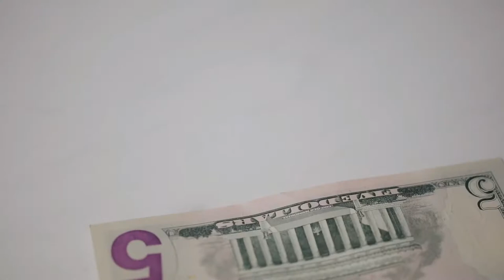RAW MEAT VS KIBBLE FOR PUPPIES | POMERANIAN PUPPIES EAT RAW | EXPOSING PET FOOD INDUSTRY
I couldn't find the information regarding bacteria and the way it interacts with the body. However, here's a simple and short explanation of how bacteria operates:

Bacteria are a natural part of our biological body. Each bacteria has a purpose and job in our body. The same goes for all beings and creatures. Bacterias in our gut aids in breaking down food and keeping our digestive system in balance.

There is no bad bacteria. There is only bacteria. Bacteria gets classified as bad because they end up being at the scene when there is an infection or inflammation, etc. which leads to people assuming that they are the cause of the infection/inflammation. However, in those circumstances, bacteria arrive because they are natures garbagemen. They clean up the mess and toxin in the site of the infection and inflammation. There are different bacteria for different infections.

Animals may experience symptoms of detox and healing, such as skin inflammation, ear/nose/eye infection, etc. These are all detoxication processes happening within the body, which eventually gets pushed outward. Toxins in the body gets pushed outward by the bacteria working within AKA cleaning up the mess.

When you take drugs and antibiotics to stop the symptoms, you actually stop the healing process. You kill the garbagemen (bacteria) that was initially there to clean up the mess.

An example is like there is an accident on a highway (infection), and ambulances (bacteria) arriving at the scene to clean up the mess (infection), but then you throw a huge tree (antibiotic) in front of the truck...stalling the ambulance from being able to get to the scene to clean up the mess.

But in reality, you're doing worse. You're adding more toxin (anitibiotics and chemicals) into the body, distracting the body from healing AND making the body work harder to try to rid of the antibiotics.

So how should we look at bacteria? As a dutiful companion who is working hard to keep our body in balance and whose job is to clean up our body, getting rid of toxin, which may cause symptoms to appear whether it be inwards or outwards.

That is why I didn't give my dog antibiotics when his hand was bitten by a German shepherd. Because although there was an "infection" and "inflammation", I knew that the body was working to rid of waste in the site of the wound and the healing was beginning.

In order to speed up the healing, I resorted to diet by creating a diet routine that would best support the healing process and created an environment within the dog's body that was optimal. That meant light food which requires less digestion so that the body can work it's effort in healing instead.

Pom Pom Brothers is a channel dedicated to holistic care and nutrition (raw dog food diet & rotational mono feeding known as RMF) to promote long term health and longevity for your paw buddies! It's about becoming smart about making the proper decisions to enhance dog's health and breaking away from traditional/mainstream dog care and jumping on a new journey of natural and holistic care.